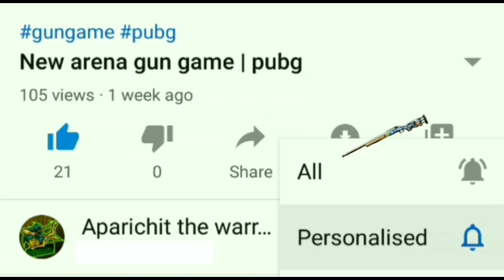Solo Vs squad ancient temple | pubg |chicken dinner 🍴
Hey folks! Watch me play BGMI!
 BGMi LIVE STREAMING AAJ 50  RP HO JAYEGI   | Aparichit the warrior

Today I am streaming bgmi. Other popular games:
PUBG Mobile
Garena Free Fire
Among Us
Call of Duty Mobile
Fall Guys
Fortnite
Roblox
Minecraft